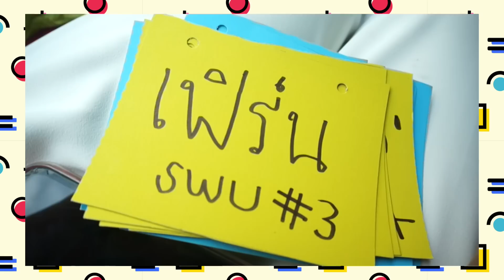รวมตัว ทันตะ 13 สถาบัน ประชุมสนทท. ครั้งแรก ปี 2562 !!! l LฟิuLอJ LALINMAS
และนี้ก็ครื๊ออออบรรยากาศการมาประชุมสนทท.ครั้งแรกในปีนี้

สนทท. คือสมาพันธ์นิสิตนักศึกษาทันตแพทย์แห่งประเทศไทย (สนทท.)

เป็นองค์กรร่วมกันของนิสิตนักศึกษาคณะทันตแพทยศาสตร์ 13 สถาบันทั่วประเทศไทย ได้แก่

มหาวิทยาลัยสงขลานครินทร์
มหาวิทยาลัยนเรศวร
มหาวิทยาลัยศรีนครินทรวิโรฒ
มหาวิทยาลัยธรรมศาสตร์
มหาวิทยาลัยรังสิต
มหาวิทยาลัยเวสเทิร์น
มหาวิทยาลัยแม่ฟ้าหลวง